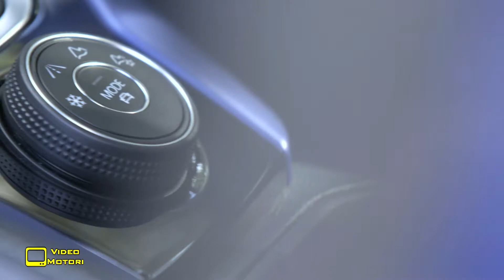Volkswagen T-Roc R